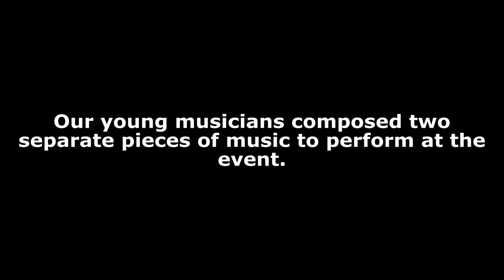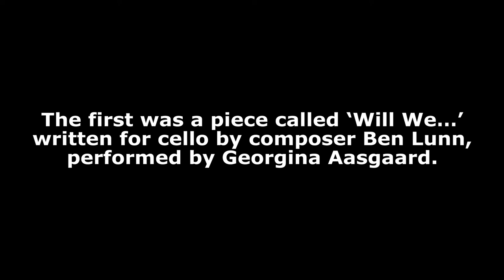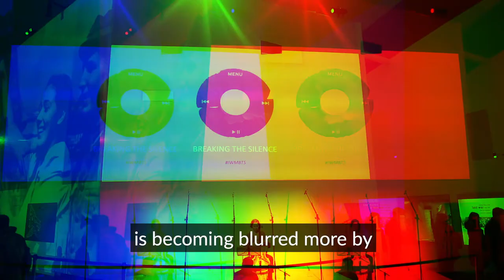"Breaking the Silence" - Drake Music & Imperial War Museum North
Drake Music were the commissioned Creative Associates at Imperial War Museum North’s 2019 "Breaking The Silence" event for Remembrance Sunday.

Young Disabled musicians and composers worked together with our creative team to make new music for three live performances. Enjoy an overview of the project in this short video.

The event, themed around Remembrance, was curated and produced by DM NW Project Manager, Abigail Ward.

Cellist Georgina Aasgaard literally broke the silence on Remembrance Sunday, performing a stunning new work by composer Ben Lunn.

They were follwed by FUSION, a group of twelve young women who wrote and performed a new composition called "Choir of Joyfulness", with a guest appearance by EY5Z. They created this song as part of a Drake Music project called Go Compose, which supports young Disabled musicians to develop their songwriting and composition skills.

See the other videos in the series for the full performances.